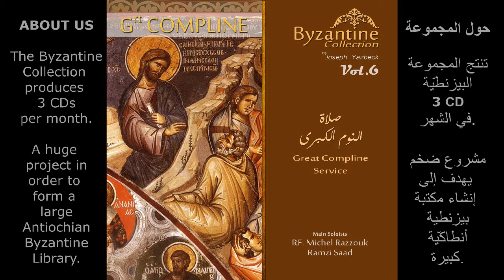04 ayatouha ssayydatou أيتها السيّدة الكليّ قدسها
باللحن السّادس. جعلنا لحن هذه القطعة على نمط "إنّ طبيعة الشروبيم" المستوحى من لمبذاريوس (القرن الثامن عشر).